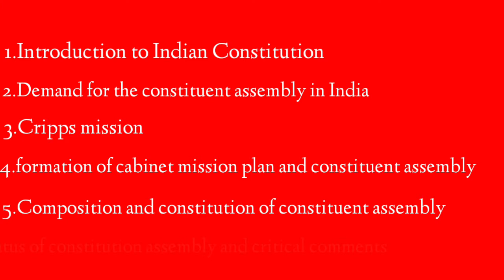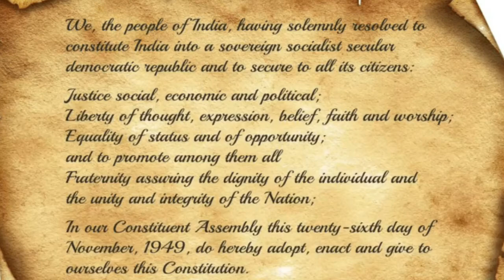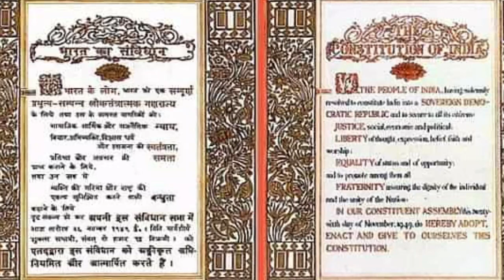Indian Constitution | making of Indian constitution | Hindi | भारत गणराज्य का संविधान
Indian constitution

making of india constitution

Development of Indian Constitution

Indian Constitution Hindi

bharat ki Samvidhan

indian Constitution Details

Framing of Indian Constitutio